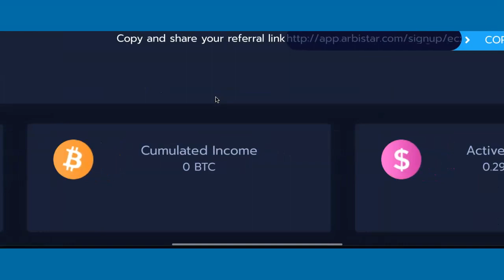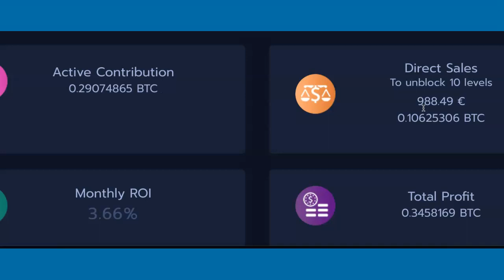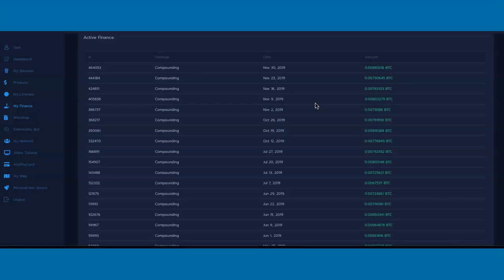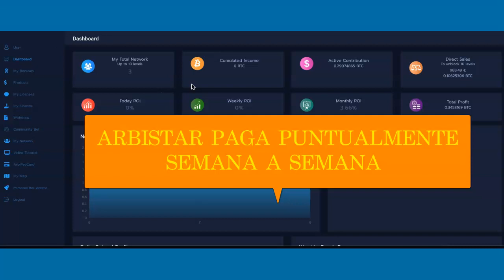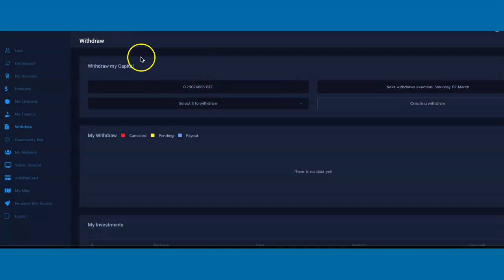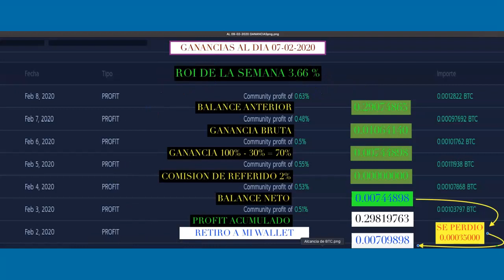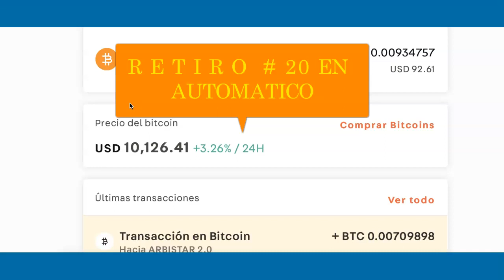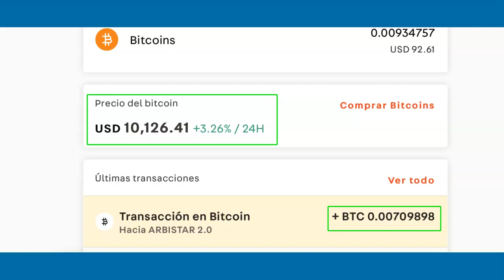ARBISTAR RETIRO # 20 EN AUTOMATICO AL 09-02-2020 ฿❗😀✨✨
FORMAS DE CONTACTAR

NOTA
Toda inversión en Internet conlleva un riesgo invierte con responsabilidad un dinero que puede multiplicar o perderlo  si tu crees que eres para este tipo de negocios bienvenido